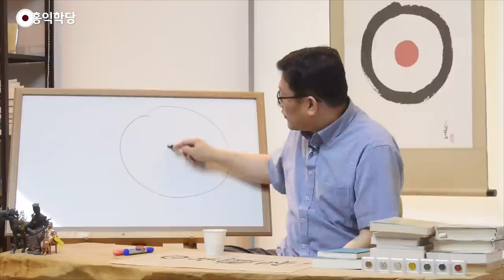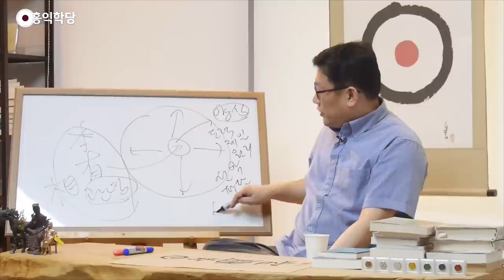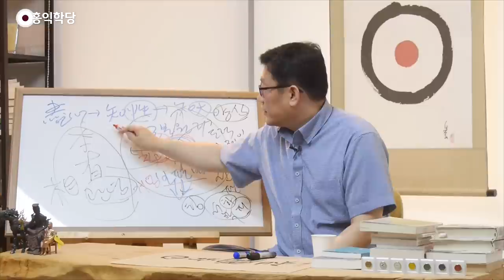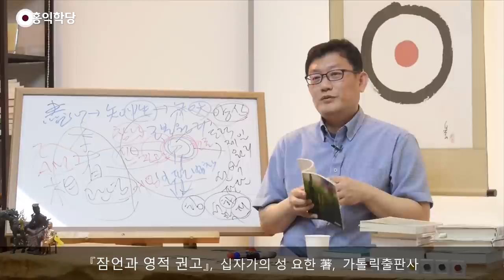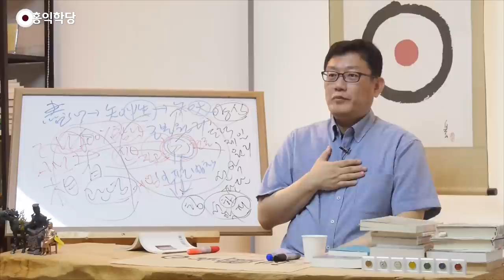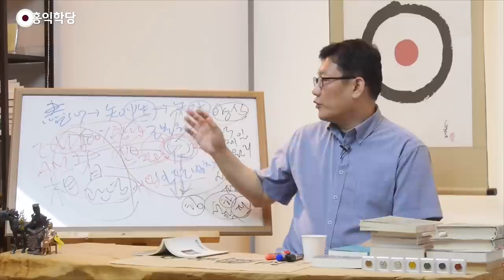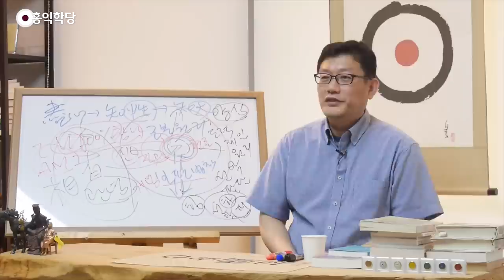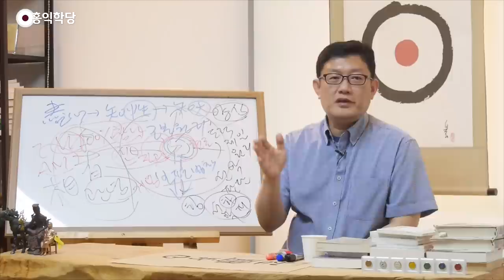[홍익학당] 철학의 본질, 우주의 이치에 따르는 삶(170705)_A902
170705 수낮